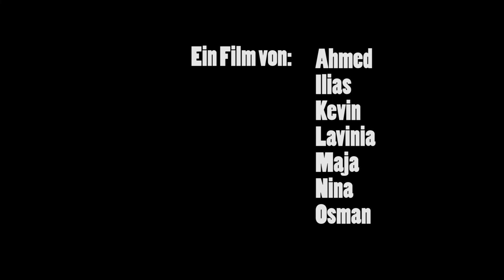Bravegirl und Strongboy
In Trickfilmserien ist die Welt noch „in Ordnung“. Es gibt Gut und Böse, Superhelden und Schurken (natürlich auch weibliche) und am Ende siegt das Gute. Nicht nur einmal, sondern in beruhigender Regelmäßigkeit. Lehnt euch also zurück und genießt eine weitere Folge „Bravegirl und Strongboy“. Oder ist es doch nicht so einfach?